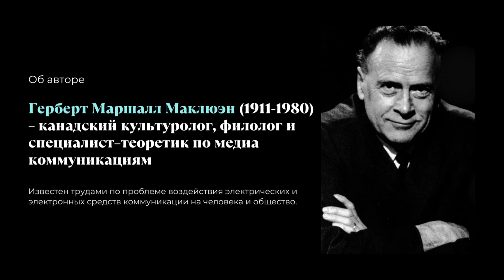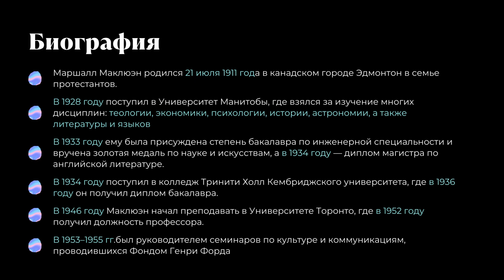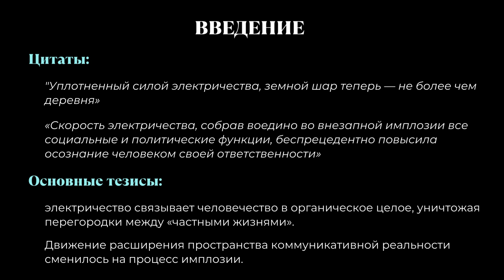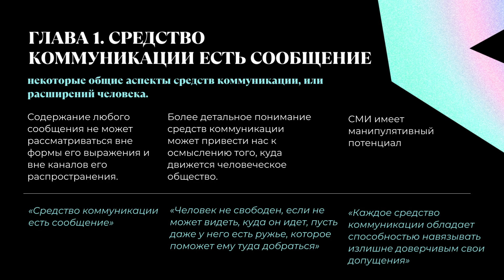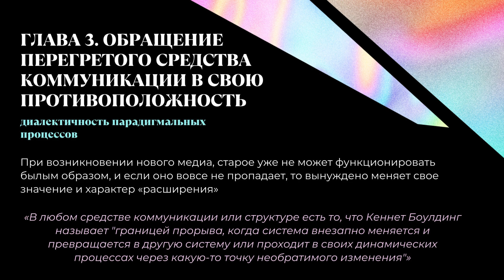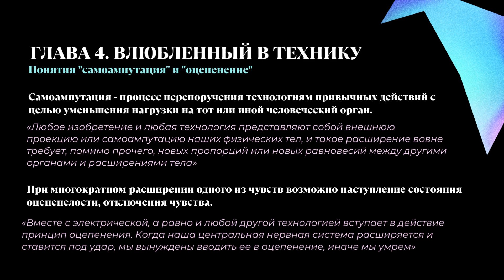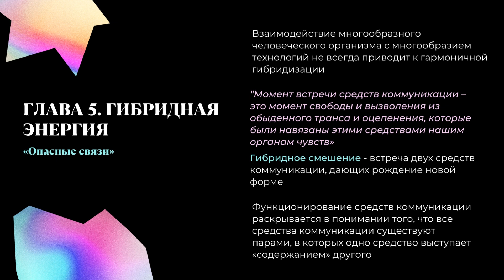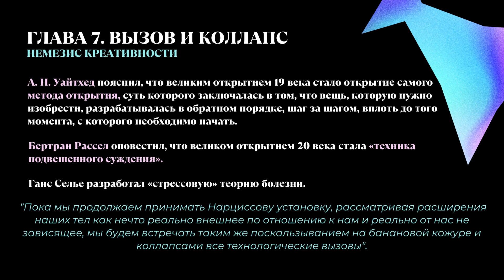Петрова Александра Игоревна «Книга Маршалла Маклюэна "Понимание медиа"»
Социологический факультет МГУ имени М. В. Ломоносова

Факультет вычислительной математики и кибернетики МГУ имени М. В. Ломоносова